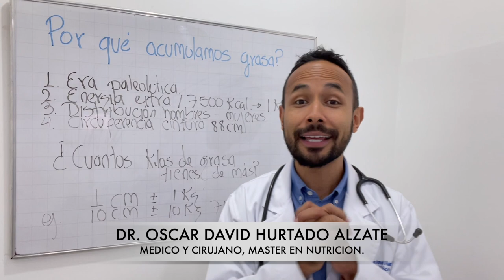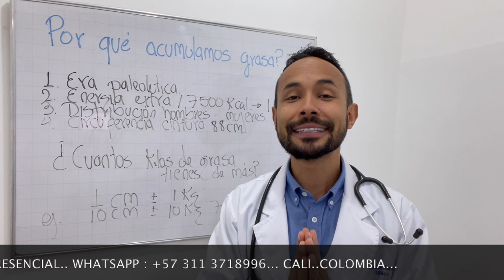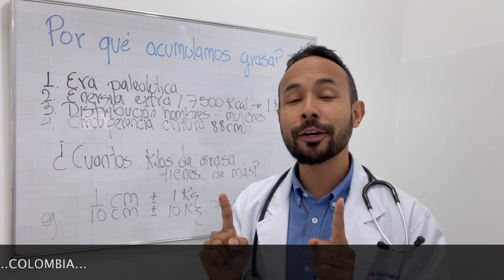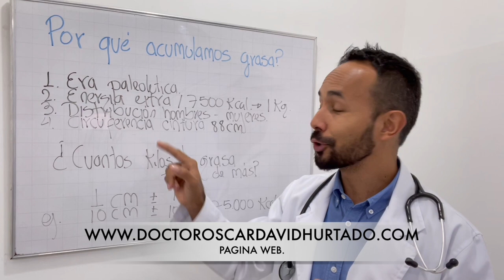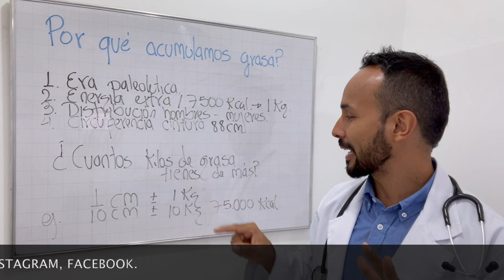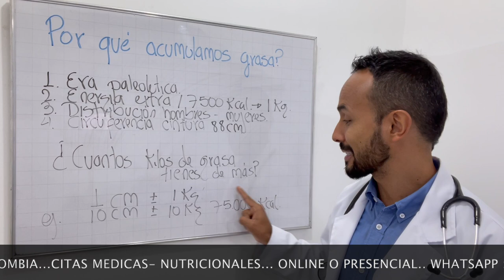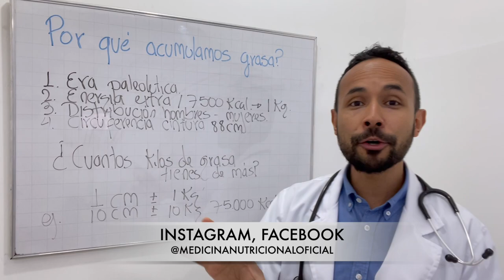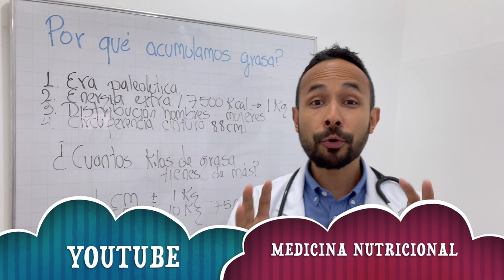PRUEBA ESTO EN TU FAMILIA/PRUÉBALO HOY MISMO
El simple acto de practicar este vídeo en tu hogar, ayudará a reconocer cuántos kilos de grasa excede a cada integrante y al final del video te doy la clave para lograr bajar eso kilos de grasa que los acercan a la enfermedad.
Disfruta este video, compartelo con tus amigos.